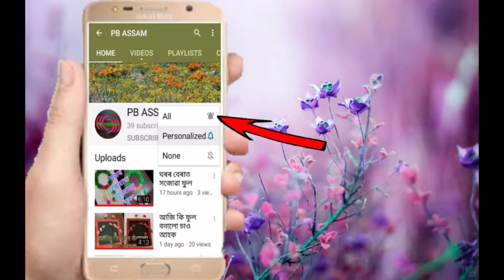Diy Paper n woolen wall hanging flower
উল আৰু কাগজৰ ঘৰৰ বেৰাত সজাবলৈ নতুন এটা মদেলৰ ফুল সাজিলো ৷ মই বনোৱাৰ দৰে সাজিব পাৰিব সকলোৱে ইমান টান নহয় মোৰ ভিডিও তো চালে নিজে বনাব পাৰিব ৷ আৰু যদি কাৰোবাক ফুল নিজৰ ঘৰৰ কাৰনে লাগে মোৰ কাখত দিয়া নম্বৰ টোত ফোন কৰি যোগাযোগ কৰিব পাৰিব ৷